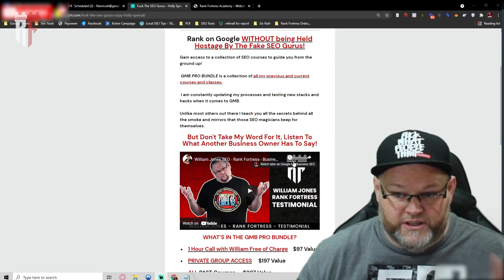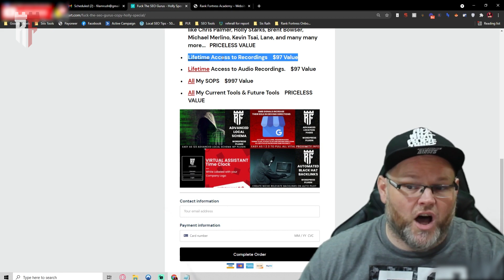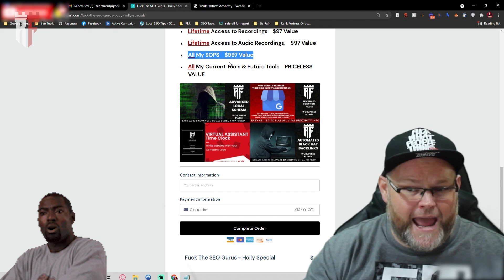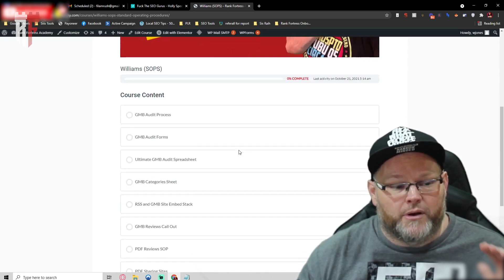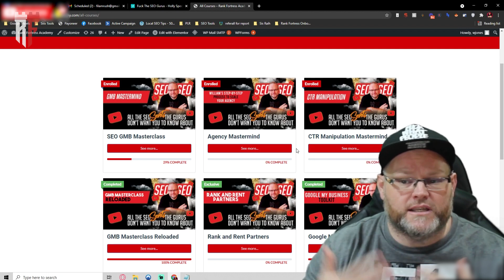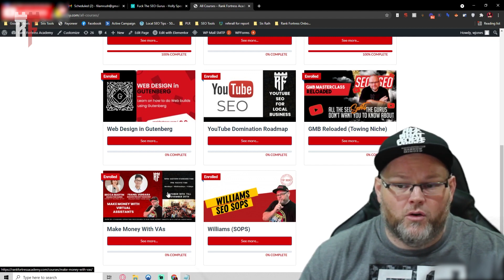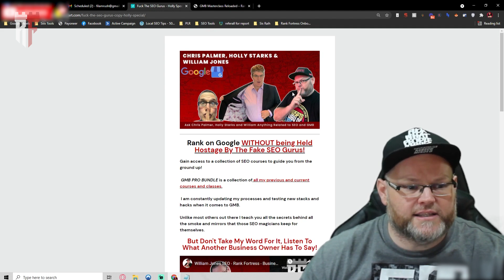Rank Fortress Academy 🚀🚀 Rank in Google Maps Like a Pro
👈 Make sure to signup for GMB Pros $1 Trial for 30 days Rank Fortress Academy 🚀🚀 Rank in Google Maps Like a Pro

I am giving away GMB Pros for the next 30 days for $1 to signup. 🤑🤑🤑

0:00 Rank Fortress Academy
1:25 Why Rank Fortress Academy
1:54 SEO Pros use Rank Fortress Academy to Learn
3:15 William Jones SEO and Rank Fortress Academy
3:30 How do you get on the first page of Google in 2022?

► William Jones SEO YouTube to learn more web design tips.

Rank on Google WITHOUT being Held Hostage By The Fake SEO Gurus!
Gain access to a collection of SEO courses to guide you from the ground up!

 💰 🚀 GMB PRO BUNDLE is a collection of all my previous and current courses and classes.

 I am constantly updating my processes and testing new stacks and hacks when it comes to GMB.

Unlike most others out there I teach you all the secrets behind all the smoke and mirrors that those SEO magicians keep for themselves.

😱😱😱  Top notch speakers such as: Chris Palmer, Holly Starks, William Jones, Brent Bowser, Michael Merlino, Jesper, Patric Shannon and many more

WHAT’S IN THE GMB PRO BUNDLE?
PRIVATE GROUP ACCESS     $197 Value
ALL PAST Courses      $997 Value
ALL FUTURE Courses     $1497 Value
Daily Live Zoom Calls    $97 Value
Lifetime Access to Recordings    $97 Value
Lifetime Access to Audio Recordings.    $97 Value
All My SOPS    $997 Value
All My Current Tools   – PRICELESS VALUE

Become a Local SEO Pro and learn how to Find Ideal Clients on Autopilot in 2022 💰 🚀and get them ranked.